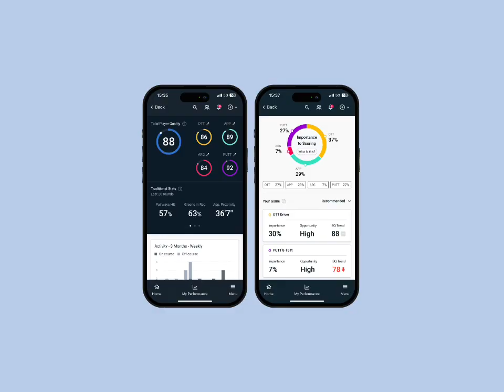Coach Conversations Ep. 1: Kerrod Gray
Award-winning golf coach and former tour player Kerrod Gray discusses his teaching philosophy, the importance of being guided by the real rather than the feel, and using performance data to establish the facts around your game. For more, see @kerrodgraygolf on Instagram.